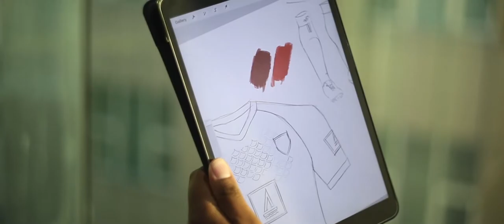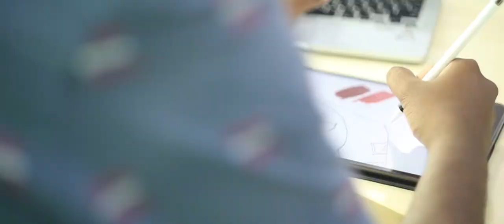National Football Teams’ New Jersey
Meet Shazif Adam, the talented designer behind the National Football Teams’ new jersey as he shares with us the inspiration behind the design.

We received overwhelming support for the jersey design competition and Shazif’s design stood out from over 100 submissions. Thank you for working with our team to finalize the design. It has been an absolute pleasure!